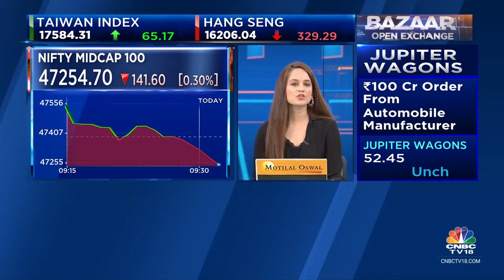US Shipping & Container Freight Rates Have Risen 70%: Container Shipping Lines Association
Maersk is set to divert vessels away from Red Sea due to threat of attacks. Sunil K Vaswani of Container Shipping Lines Association  (India) tells Prashant Nair, Sonia Shenoy and Nigel D'Souza that US shipping & container freight rates have risen 70%.

n18oc_business